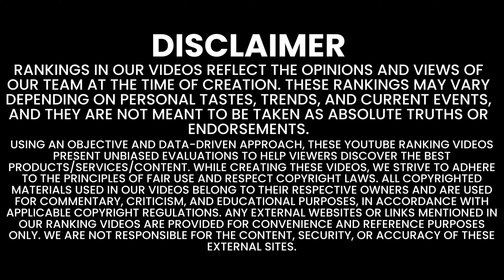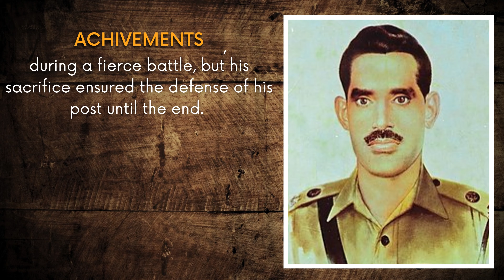Top 10 War Heroes Of Pakistan | Pakistan Army | Real Heroes Of Pakistan | Top 10s Pk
This channel is to promote good and discourage the bad things on earth.